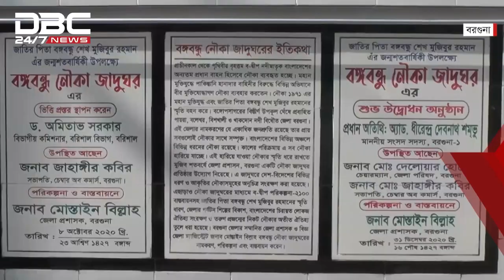এক নজরে ডিবিসি সংবাদ